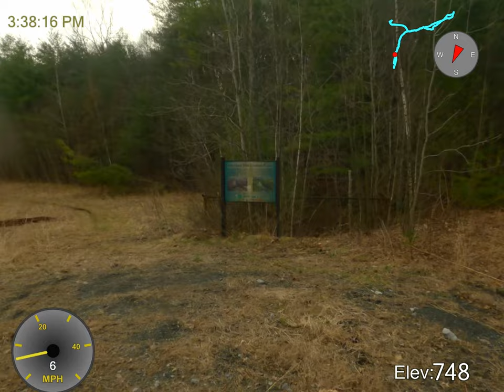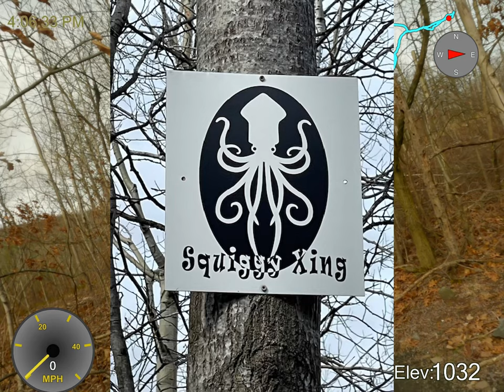Short shake down ride at Burma Road. First ride on my Honda CRF230F in years.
Pat and Wheels take a short ride to make sure our bikes are right. And see if our brains still remember how to ride dirt bikes. This is my first ride on the Honda CRF230F in years. I started back on this bike in 2013 after decades of not riding motorcycles.

Boring rating: Ultra boring. Nothing happens. You  have been warned/